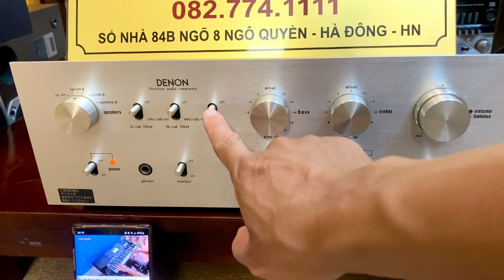Cả combo nghe nhạc hát karaoke còn chưa đến 10tr đồng loa bose 301 seri 5 amply denon pma -235